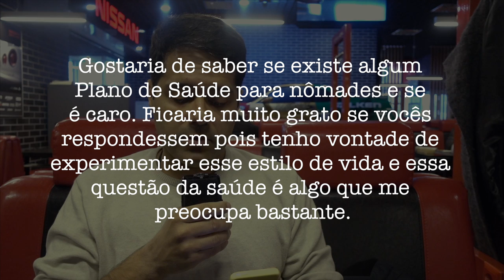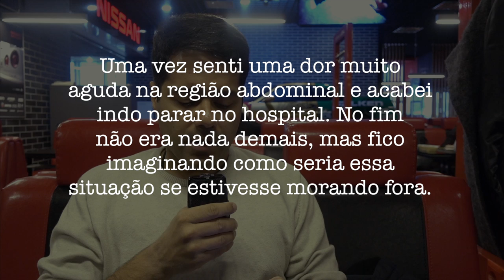Seguro de saúde internacional para nômades digitais - World Nomads #2